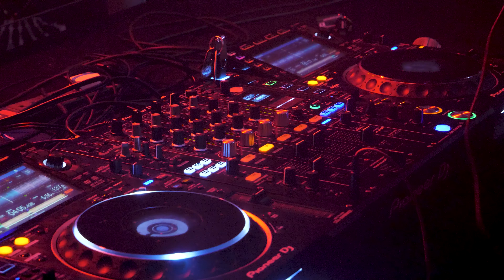DEMS Presents: DJ ASSAULT in Dundee, Scotland - 10/02/23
The king of booty music graces YouTube once again with a series of bass slapping, toe tapping goodness to soundtrack your Friday night.

Film by @watersidelive